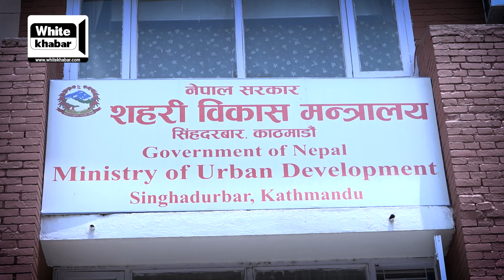गुमनाम मन्त्रीहरुको सूची, लोसे, अल्छी र स्टण्ट मन्त्रीको थुप्रो, सुनसान सिंहदरबार | Whitekhabar